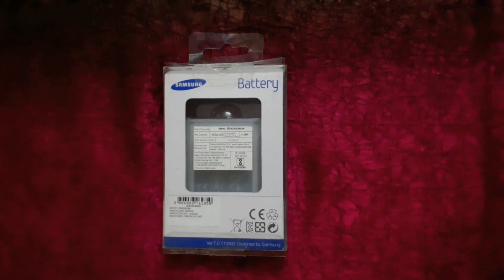SAMSUNG BATTERY SM-G360H | SAMSUNG J2 2016 BATTERY | THE PRIME PICKS